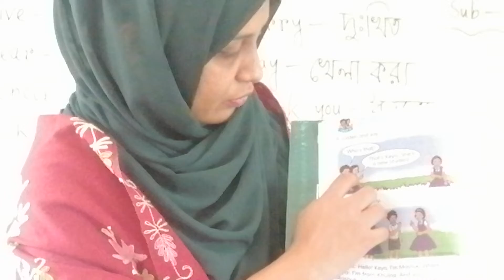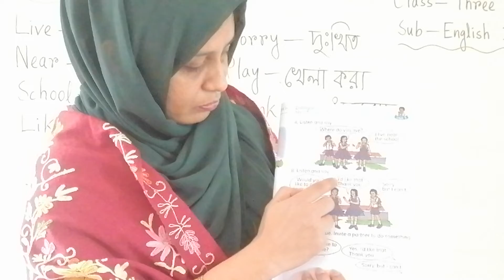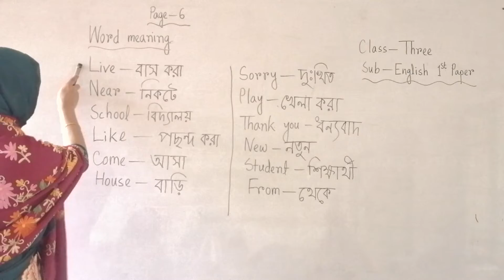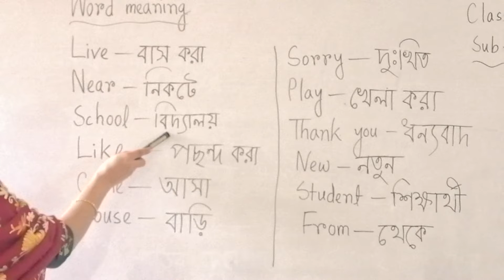Class-3, English 1st Paper (26/01/2022)